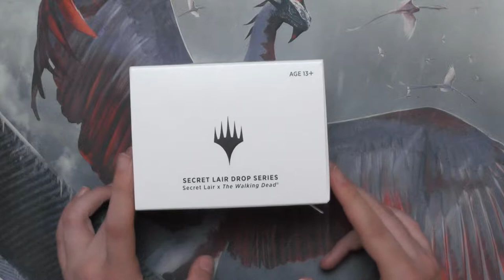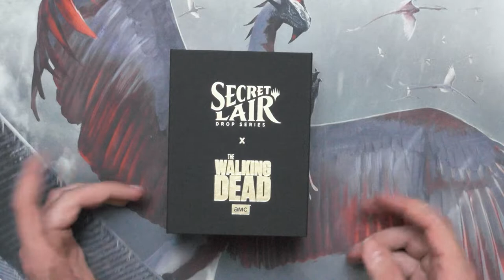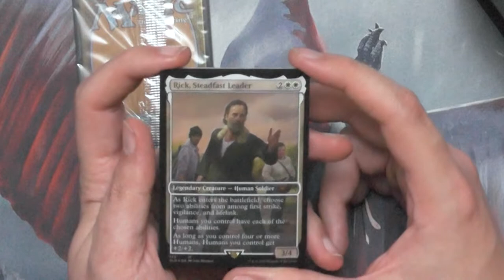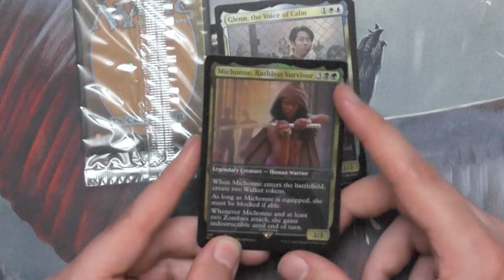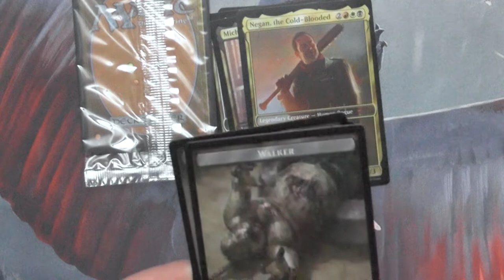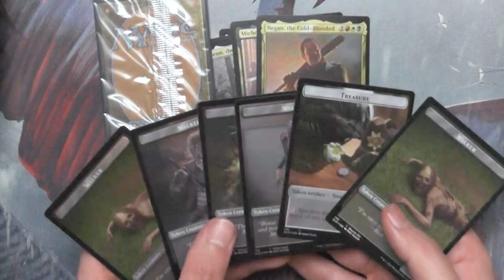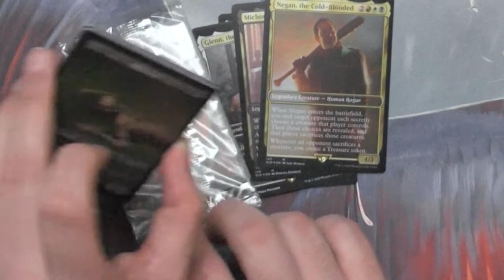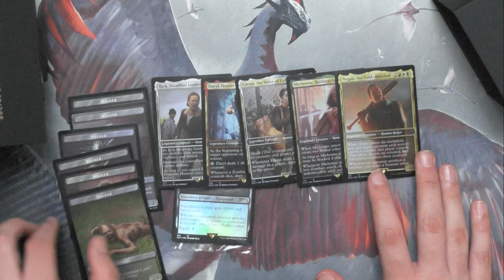Secret Lair Drop Series: X The Walking Dead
Zu allererst: DANKE an Philipp fürs bereitstellen dieses Secret Lairs.
Da ich mir aus Prinzip kaum Secret Lair kaufe (und schon gar nicht dieses hier), könnte ich euch dieses Secret Lair sonst nicht zeigen.
Zum Ton muss ich kurz sagen das ich leider nicht im Studio aufgenommen habe :( Ich hoffe dennoch es ist okay für euch :)
Dieses Secret Lair hat die Magic-Landschaft für immer verändert, NIE zuvor gab es SO viel Streit und Stress um ein Produkt von WotC.
Nachdem der Staub sich gelegt hat schauen wir es uns nochmal mit anderen Augen an.

Und NOCH besser:
Philipp gibt euch eine Auswahl aus den Walker Tokens :)
In einem Gewinnspiel
Alles was ihr tun müsst ist mir in den YouTube Kommentaren unter diesem Video sagen wie gut oder schlecht ihr dieses Secret Lair findet. (Aber bleibt freundlich)
Desweiteren können nur Abonennten an dem Gewinnspiel mitmachen und nur Leute über 18 Jahren.
Das Gewinnspiel läuft 1 Woche und der Gewinner wird in den Kommentaren von mir benachrichtigt.